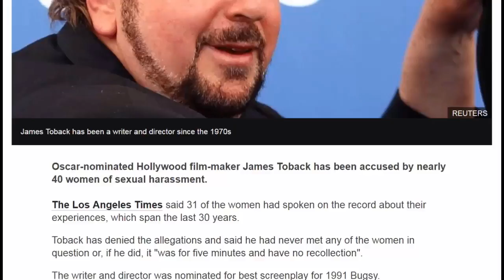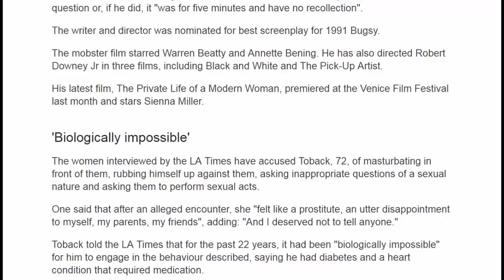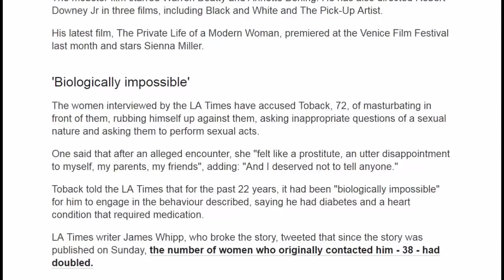American News: Director James Toback accused of sexual Harassment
Media partners:-
1. Beeflynews:-  goo.gl/nYz7cf
2. Dronetek politics:-  goo.gl/rxHg6S
3. Jkupdates:-  goo.gl/92kjmn
4. Trump Election:-  goo.gl/cC6yyp

goo.gl/ijaxBT

Last Video:-
Donald Trump is an anti-inflammatory:-
goo.gl/czgLqd
goo.gl/bE6fsH
24 injured in Katra Road Accident:- goo.gl/cuqGZd